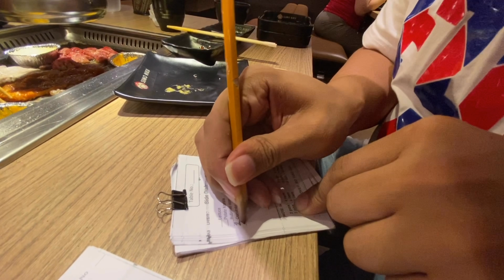SAMGYUPSAL is Life ❤️❤️❤️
Must Try!
Sumo Niku MOA branch